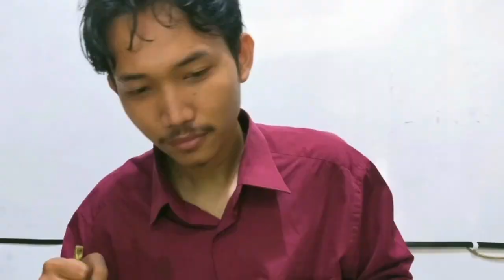TUTORIAL GANTI LCD OPPO A54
Selalu Menggunakan SOP kerusakan dalam penanganan untuk mempermudah perbaikan
Kursus di LPK Quantum hubungi

MATERI HARDWARE
• Dasar–dasar Elektronika
• Penggunaan Alat Service
• Belajar Schematic
• Pengukuran Jalur dan Tegangan
• Pemahaman cara Kerja Komponen
• Troubleshoting dan analisa kasus
• Bedah kasus Kerusakan
• Tips & Trik Repair

MATERI SOFTWARE
• Belajar Tool Software
• Flashing, Unlock
• Perbaikan Imei handphone
• Repair kerusalan Software & EMMC
• Pemahaman Tentang EMMC, EMCP, UFS
• Perbaikan Software Dengan ISP

MATERI BISNIS
• Tips Membangun Bisnis Anti Gagal
• Cara Pengelolaan Bisnis
• Cara Beriklan Anti Boncos

FASILITAS
GRATIS Borneo Schematic 1 bln
GRATIS Kaos Official Quantum
GRATIS Antar jemput peserta dari Bandara,  Stasiun atau Terminal Terdekat
GRATIS Mess (kamar AC) bagi peserta dari luar kota Semarang
Dapur umum dan Peralatan masak
Beras  disediakan
GRATIS Wifi 24 JAM
GRATIS Mengulang di Kelas Berikutnya
Boleh bawa bahan Bedah kasus sendiri
Sertifikat Training Resmi
Video Materi Bisa Didownload
Diluar Jam belajar bebas konsultasi
Konsultasi dan bedah kasus Via WA

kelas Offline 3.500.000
informasi dan pendaftaran hubungi 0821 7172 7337